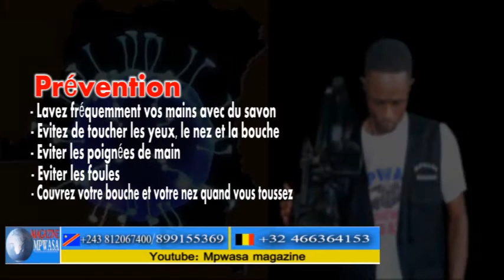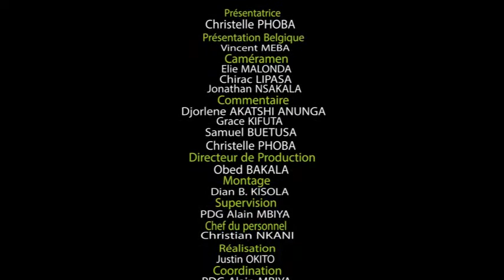Mpwasa Magazine le 01/04/2020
Les meilleures informations dans un condensé